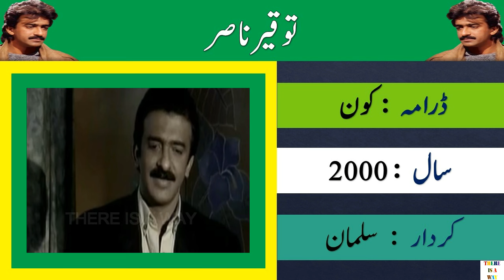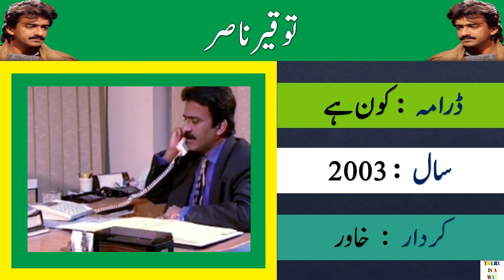Tauqeer Nasir All Drama Recap1979-2023 | Actor Tauqeer Nasir Evolution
Tauqeer Nasir(Urdu: توقیر ناصر) is a veteran actor from Pakistan.
Tauqeer Nasir was born in Muzaffargarh. He finished his basic
education in the cities of Dera Ghazi Khan and Multan.
He graduated with a master's degree in Mass Communications
from Punjab University, Lahore in 1981.

List of Tauqeer Nasir Dramas/Long Play /Telefilms / Eid Play :-

Drama Name   On Air Character Name

Dard Aur Darman   1979  Wazeer Khan
Dehleez    1981  Nasir
Kanch Ka Pul   1981  Gullu
Sona Chandi    1982  Popa
Ajj Da Bhulya   1982
Samandar   1983  Tanveer
Anjanay Mein   1983  Babar
Darya    1983  Sanwal
Andhera Ujala   1984  Qedi (No 9)
Raat Gaye   1985  Hameed
Zangar    1988  Amir
Fishar    1990  Waleed
Raig Zar    1990  Imtiaz
Phul Pathar   1992  Arshad
Kashkol    1993  Mehmood
Raiza Raiza   1995  Munir Ahmed
Hamam Mein   1995  Mohsin Adeel
Baal-o-Par   1996
Dastak    1998  Qaisar
Raahain    1998  Joora Bhatti
Kikar Kanday   1999  Chaudhry Shafiq
Ishq-Ka-Ain   1999  Peer Baksh
Kaun    2000  Salman
Parchain    2001  Jamal
Kuch Bhi Na Kaha   2002  Mohayudin
Landa Bazar   2002  Yawar Kamal
Aag    2003  Sabir
Koun Hai (Telefilm)   2003  Khawar
Yaad Piya Ki Aye   2005
Dharkan    2006
Patjahar Ke Baad (Telefilm)  2009  Asif
Thakan    2012  Kaashan Azmat
Dil Avaiz    2014   Meer Amraiz
Khamoshi    2017  Sabir
Laal Ishq     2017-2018 Yawar Kamal
Namak     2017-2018 Nawab Sikandar Hayat
Visaal     2018  Shahbeer
Bisaat e Dil    2019  Malik
Jhoothi     2020  Akbar